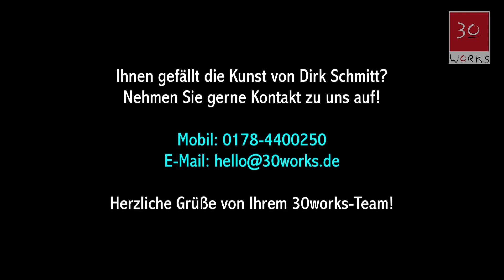30works stellt vor: Dirk Schmitt, Maler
Galerist Gérard Margaritis und die Kulturjournalistin Yorca Schmidt-Junker stellen den realistischen Maler Dirk Schmitt vor, in der 30works-Galerie.